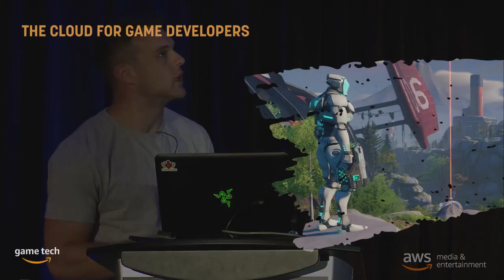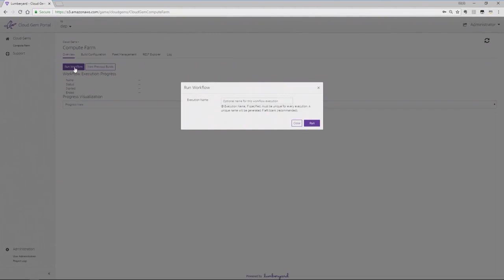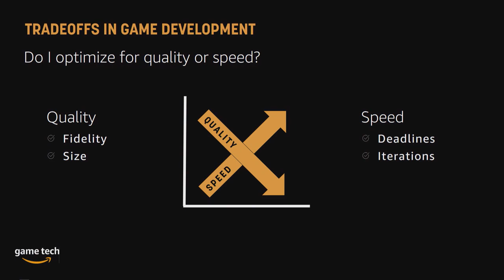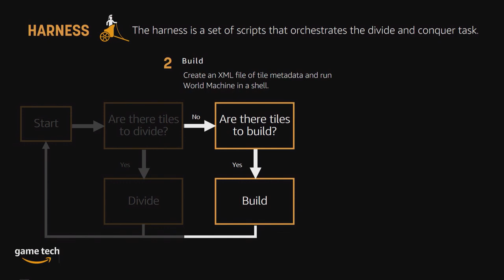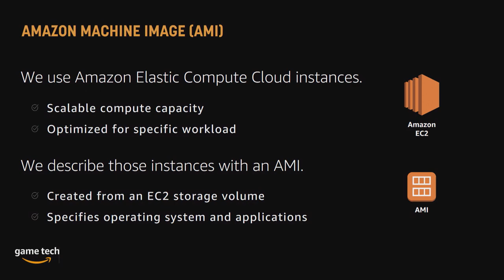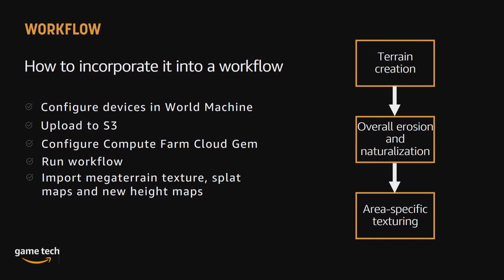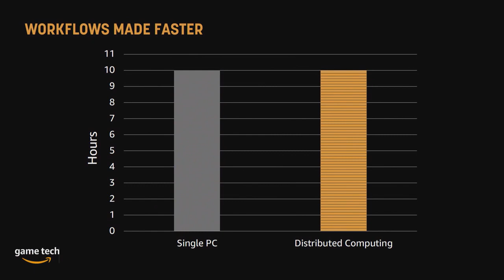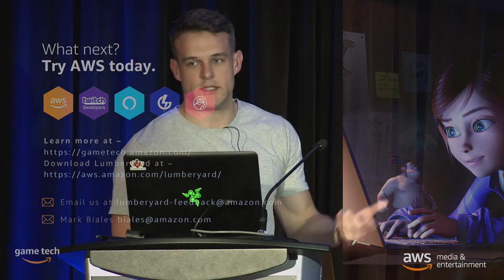AWS at SIGGRAPH 2018 - Render Farm in the AWS Cloud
Using terrain generation with World Machine as a use case, we will demonstrate how to configure and use the Lumberyard Compute Farm Cloud Gem to generate terrain at 16k x 16k resolution in minutes.

Terrain generation is a perfect example of a problem that can be optimized with a divide and conquer approach leveraging Amazon Elastic Compute Cloud (Amazon EC2). This computation heavy process that may take more than 48 hours on a high-end PC can be completed in as little as 10 minutes when using the Compute Farm Cloud Gem. This gem is meant to be configured for any similar problem. It's simple, easy and it's fast. Hosted by Lumberyard.